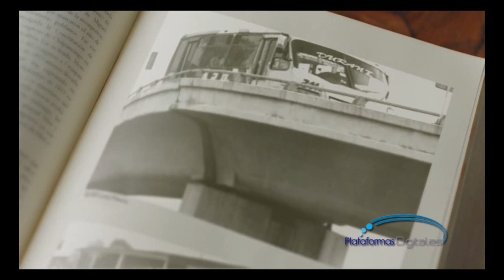Rafael Moreno Valle dara sexto informe de gobierno y aspira al 18